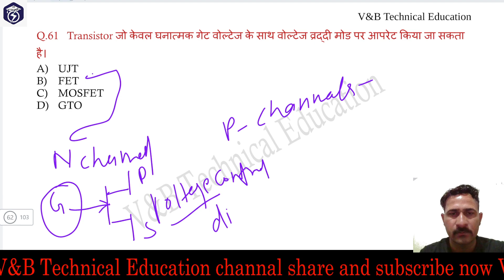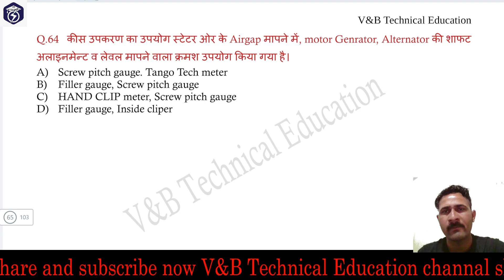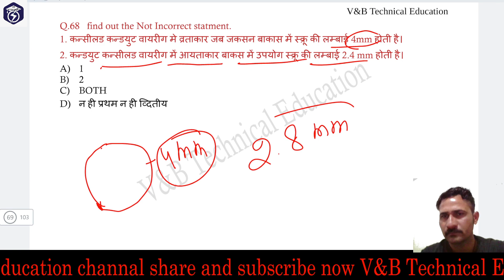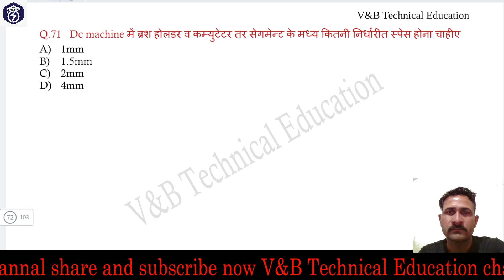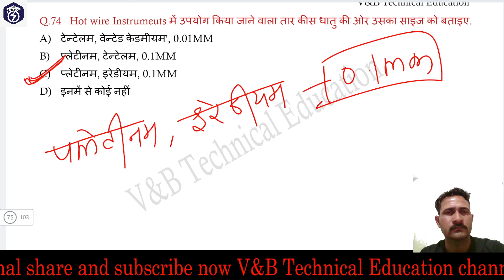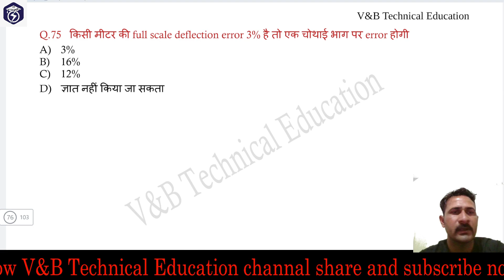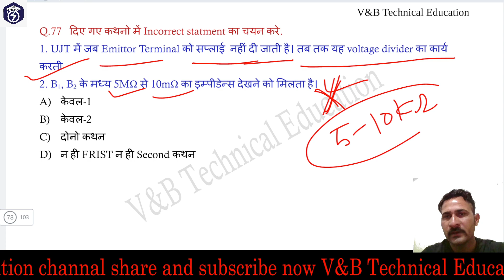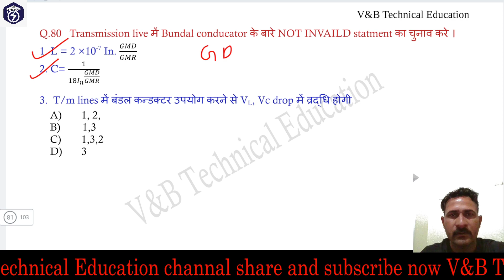Electrician mix question series solution in hindi | electrical most important question series 4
Electrician mix question series solution in hindi | electrical most important question series |

electrical mix question series in hindi 2024 important in uppcl tg2, dmrc maintainer, uprvunl tg2, pspcl, pstcl, ssc, drdo, isro, all important question in hindi all question

Hello student, my name is Vinod Kumar and I run online and offline classes related to my ITI and diploma electrical engineering , read online to strengthen your preparation. In this blog of Electrical Engineering in Hindi,  So let us tell you that this field is quite big and it involves in-depth study about electric circuits and innovative devices. It is a field that deals with the study, design and application of devices and techniques that use electricity, electronics and electromagnetism. Irrespective of the level of courses here are some of the topics that candidates will have to study in the program- Control Systems, Instrumentation, Electro Magnetism, Circuit Analysis, Microprocessor Interfacing. This field deals intensively with electrical devices including manufacturing, designing, operating power plants, computer chips as well as ignition systems of space crafts, automobiles etc.